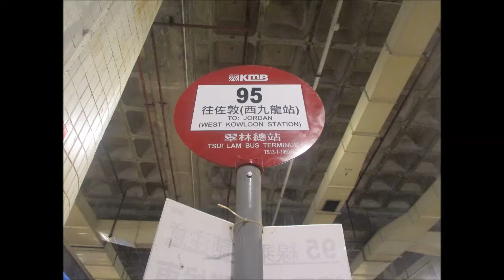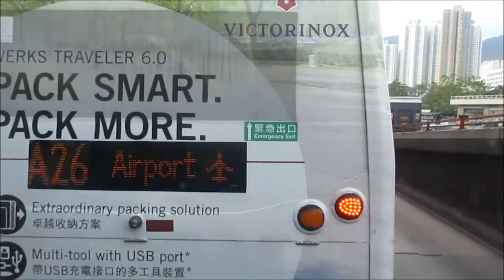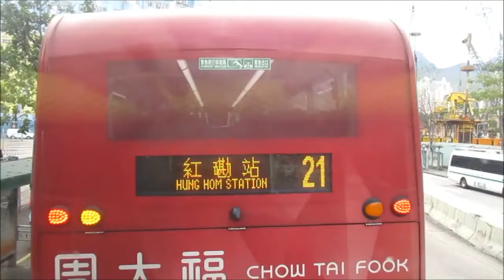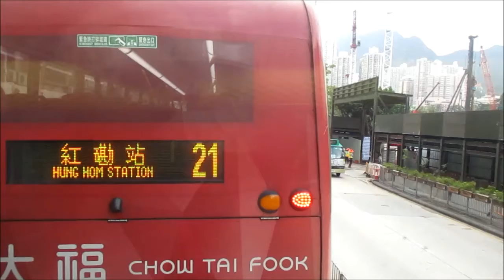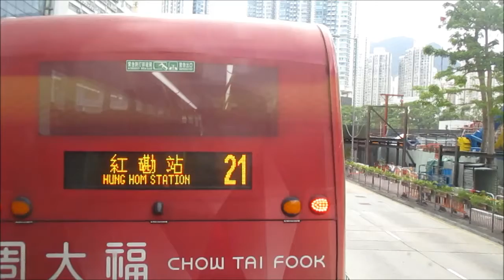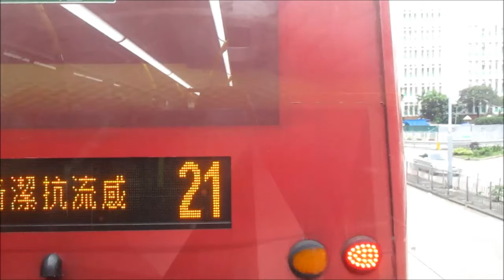KMB K AVBWU109 PW3932@95 彩虹站 － 富豪東方酒店